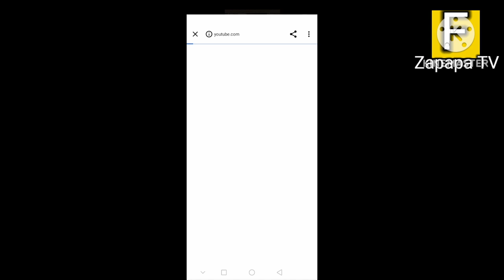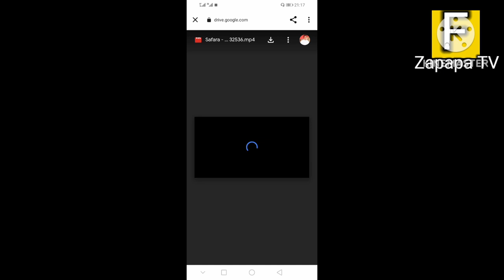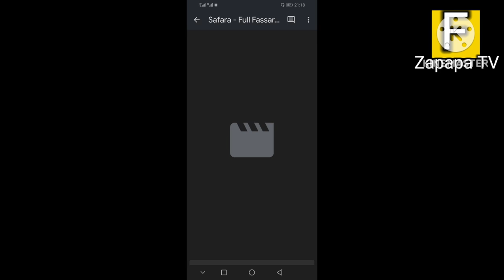safara 1&2 india haussa sabuwar fassarar sultan 2023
Safara 1&2.       👇Danna nan 👇
Kudanna muna s'ubuscraibe kana Kudanna muna karawrawar sanarwa tayadda za à cigaba da sanar daku da zarar mundora sabuwar doka